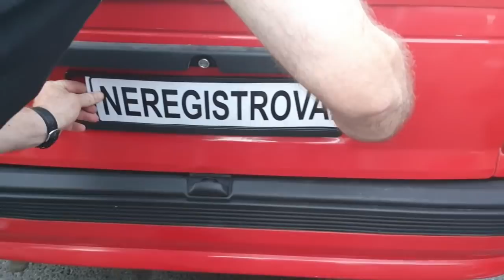Počeo bunt: Bojan (Građanska patrola) vozi opela sa tablicama „Neregistrovan”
U DINARIMA
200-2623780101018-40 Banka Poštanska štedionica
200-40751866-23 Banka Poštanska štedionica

U DEVIZAMA:
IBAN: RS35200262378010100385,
SWIFT: SBPORSBG ,